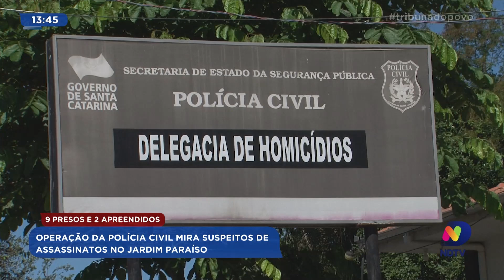Operação da Polícia Civil mira suspeitos de assassinatos no Jardim Paraíso